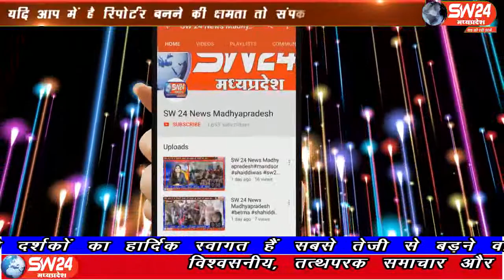sw24news khargone, 14.09.2019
मध्यप्रदेष के खरगोंन शहर सहित जिलेभर मे विगत दो दिनो से हो रही झमाझम बारिश से लोग परेशान हो गयेsw24news